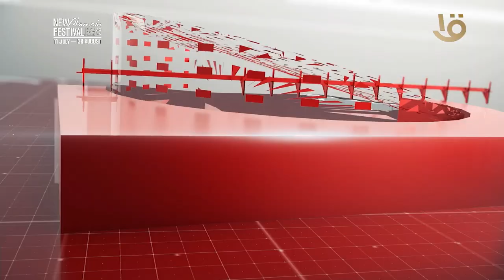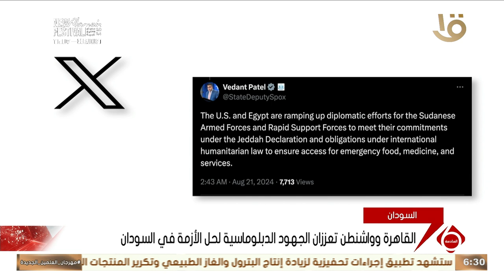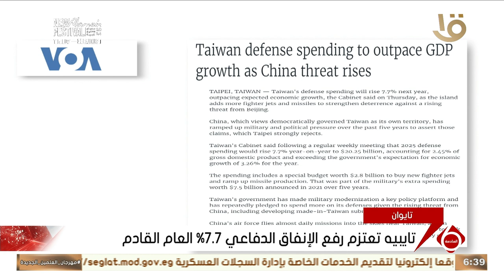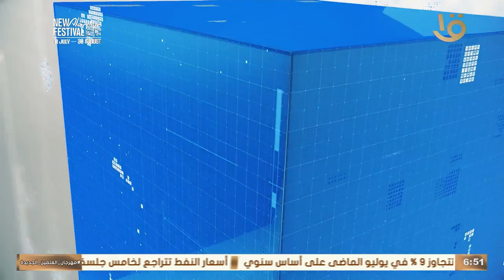أهم الأخبار السياسية والاقتصادية محليا وعالميا.. 22-8-2024